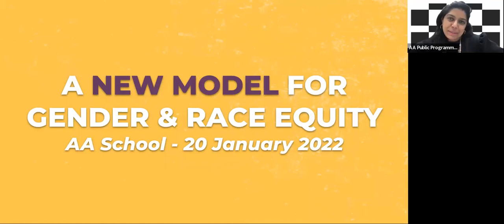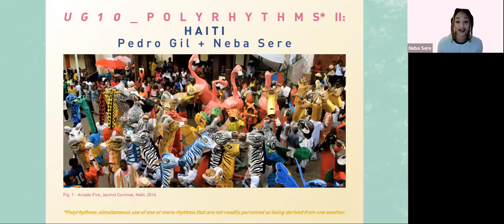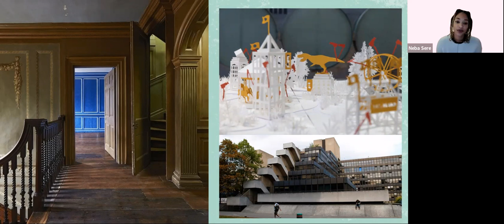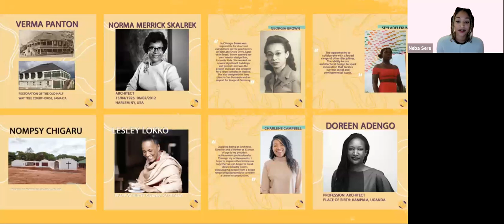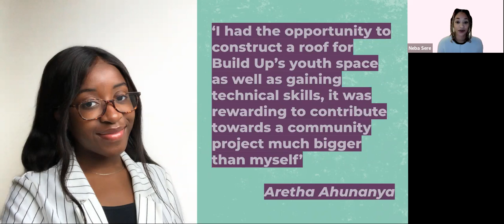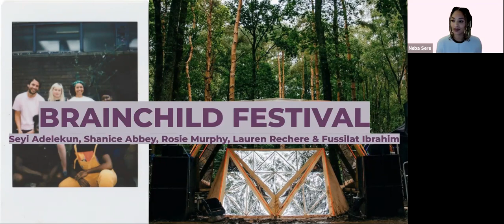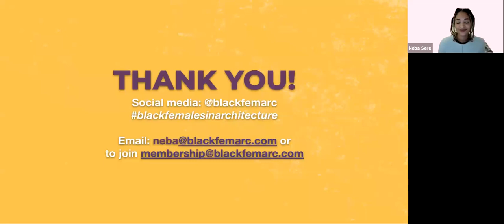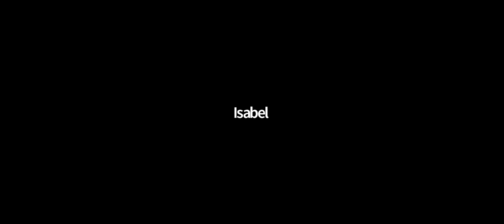A New Model for Race and Gender Equity - Neba Sere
New Models is a lecture series that invites practitioners from different disciplines to discuss how their work can change the models around which society is organised. These conversations will address how we can shift power structures, socio-economic forces and structural inequalities present in society today to give us new tools to rethink the world around us.​

This lecture will describe the beginnings and journey of membership and advocacy organisation Black Females in Architecture in their quest to hold the built environment industry to account and to improve gender and racial equity.

Neba Sere is an architect, a lecturer at the Bartlett, UCL and a co-director of Black Females in Architecture. She led on design & construction projects with young people at Build Up Foundation, and was formally one of six young trustees of the Architecture Foundation. Her interest lies in understanding the process of decolonising the architecture profession and thus the built environment, specifically looking at how citizen-led initiatives can have a long term impact on the spaces we inhabit, and involving young communities in the regeneration process of their city through advocacy and outreach.